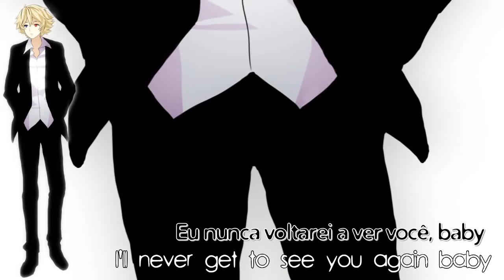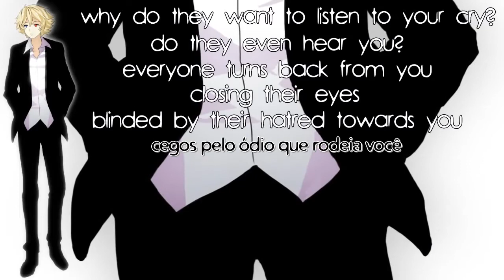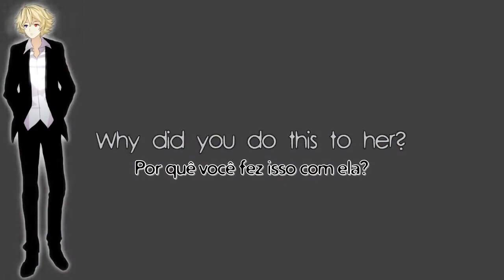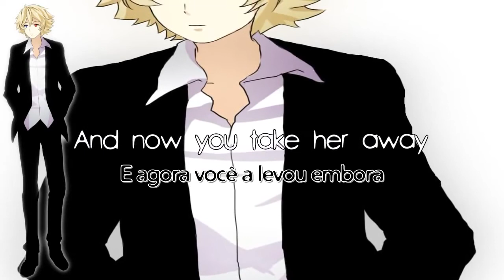【Oliver】Where Have You Been【Legendado】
Vocals: Oliver

Por favor, clique em "Gostei" no vídeo original! Isso estimula o produtor a criar mais músicas!
Please, click "Like" in the original video! This stimulates the producer to make more musics!

If there are copyright issues with any of my videos from producer or label's side (including artists of the images used), please send an e-mail to: and I will remove it immediately.

Listen with another PV!